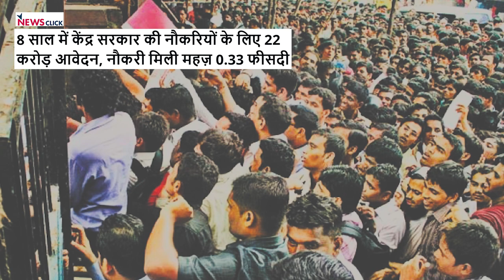Unemployment के सभी पहलू पर Labour Economist संतोष मेहरोत्रा से बातचीत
सरकार ने Lok Sabha में दिए एक लिखित जवाब में बताया है कि पिछले आठ सालों के दौरान केंद्र सरकार की नौकरियों के लिए कुल मिलाकर 22 करोड़ 5 लाख 99 हजार 238 आवेदन प्राप्त हुए। 2014-15 से 2021-22 के दौरान केंद्र सरकार के सभी विभागों में 7 लाख 22 हजार 311 लोगों को नौकरी दी गयी। प्रतिशत के तौर पर देखें तो महज 0. 33 फीसदी। इसी को आधार बनाकर इस विडियो में बेरोजगारी के हर आयाम पर लेबर इकोनॉमिस्ट संतोष मेहरोत्रा के साथ बातचीत की गयी है।